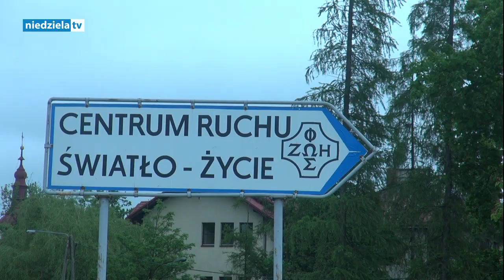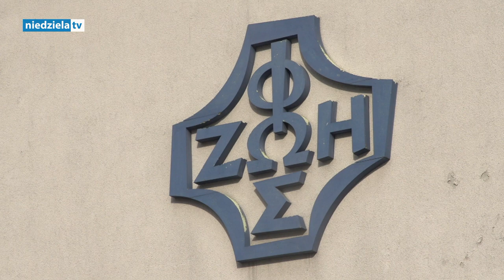100. rocznica urodzin ks. Franciszka Blachnickiego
24 marca 2021 r. obchodzimy 100. rocznicę urodzin ks. Franciszka Blachnickiego , charyzmatycznego założyciela Ruchu Światło-Życie. Z tej okazji porozmawialiśmy aż z trzema pokoleniami „oazowiczów”. Są powody do radości ale też i powody, by głębiej zastanowić się nad przyszłością nie tylko Ruchu ale całego Kościoła.  Program obchodów 100. rocznicy urodzin ks. Franciszka Blachnickiego w Archidiecezji Częstochowskiej przedstawia się następująco: 24 marca 2021 r. o godz. 18.00 Msza Święta w kościele św. Brata Alberta Chmielowskiego w Częstochowie (ul. Narcyzowa 34) ; godz. 19.30 Modlitwa dziękczynna w Sali Papieskiej na Jasnej Górze; godz. 21.00 Apel Jasnogórski w kaplicy Cudownego Obrazu (prowadzi bp Andrzej Przybylski).